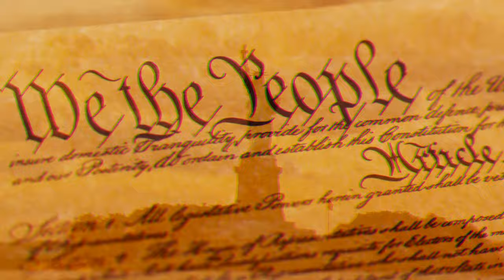Hope for This Present Crisis: Official Book Trailer 2 Minutes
Our culture has lost its mind. Now, we are waging a bigger fight—a war for our soul.

Stand up to the attacks on your faith, and defend Christianity as a meaningful contribution to society.

Is it possible our world has gone mad? We are under siege and the war is not from without; it is from within. The collapse of the Roman Empire occurred in a single generation and was not so much the result of invasions by their enemies but the result of moral decay and internal corruption. Similar patterns are emerging in America. We neglected or abandoned our traditional institutions long ago, but now it’s time to take them back.

Today, forces are at work to strip the principles and precepts of faith from public venues or minimize their significance. Many progressive leaders are convinced that when Christianity disintegrates it will create peace on earth. But the loss of our heritage will merely create a spiritual vacuum that will be filled with folly, crammed with chaos, or invaded by Islam. The reality is: Western civilization will become so decadent and reckless that America will collapse like a house of cards.

In This Present Crisis, Dr. Youssef provides a diagnosis of the insanity of the current culture and a seven-step prescription for restoring sanity to a world gone mad. Here’s the seven-step path to restoring a world gone mad:

• Remember the Truth – Stand firm on the truth of the gospel.
• Restore the Soul – Seek God’s approval─ not the approval of other people.
• Revitalize the Family – Guard your children from the horrors of the Internet.
• Reestablish the Classroom – Support conscientious, caring public school teachers.
• Respect our Freedoms – Know your rights.
• Reform our Society – Morally and spiritually purify yourself.
• Revive the Church – Demonstrate the forgiving love of Jesus at all times.